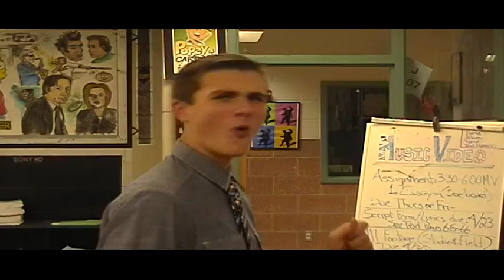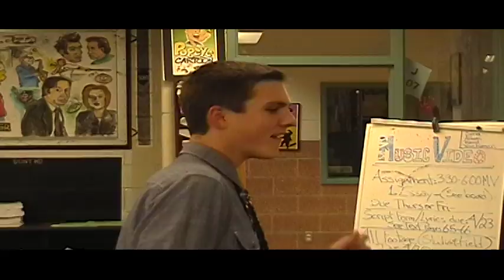kids in america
kids in america music video remake